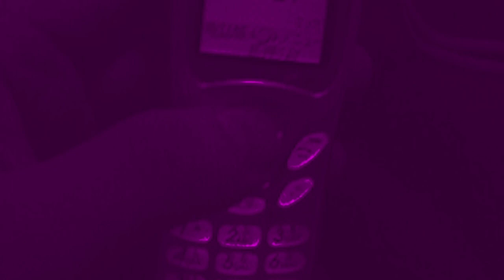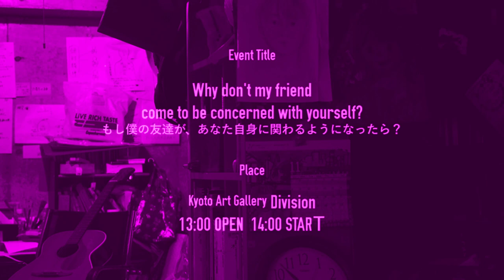アッシュユース- 'Ash Youth', "FORMCONSTANT: PEEK A CHU," TRAILER, 2016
The Information from original version.

"Unknown Title", 2015
Work created by Masashi Nagatra.

Google Noto Fonts (If you cant read Japanese,Please check this Link)

長良将史の新作映像上映・雑談会
「もし僕の友達が、あなた自身に関わるようになったら？」

この度、アートギャラリー[Division]では、長良将史(NAGARA MASASHI)の新作映像上映・雑談会を開催いたします。

FROMCONSTANT; PEEK A CHU
“Experiment to Talk with Friend without Lie”
■CREDIT
Participant/Okada Teppei
Cameraman/Naka Nozomu

｜日時：2015年12月23日（祝・水）
13:00オープン＿ 14:00上映＿19:00クローズ
(上映時間未定、上映後雑談会）

｜入場料：500円（ワンドリンク付き）

｜申込：完全予約制となります。下記リンクよりお申し込みください。

【長良将史プロフィール】
1985年2月23日生まれ。大阪府箕面市出身。'08年京都精華大学映像科卒業。
大学卒業後、映像作家の石橋義正に師事。約2年間アシスタントとして、映画、CM、美­術館展示作品など、多くの作品制作に参加。
その後、PARASOPHIA: 京都国際現代芸術祭2015にて発表された作品、《憧れのボディ/bodhi》ではラ­インプロデューサーを務める。現在はフリーランスとして監督、撮影、編集、制作など、­役職にとらわれないスタイルで多種多様な作品に携わりながら、映像作家としても作品を­発表している。